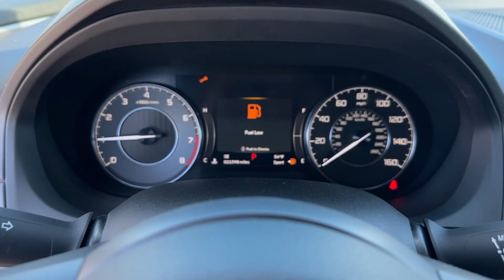2021 Acura RDX Lithia Springs, Douglasville, Powder Springs, Smyrna, Atlanta, GA P14657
Platinum White Pearl Used 2021 Acura RDX Technology Package available in Lithia Springs, Georgia at John Thornton Chevrolet. Servicing the Douglasville, Powder Springs, Smyrna, Atlanta, GA area.

Odometer is 19436 miles below market average!brbrbrThank you for considering this beautiful 2021 Acura RDX Technology Package finished in stunning White with Leather.brbrGO WEST to John Thornton Chevrolet Celebrating 60 Years Selling Chevy since 1957! Thank you for your interest in John Thornton Chevrolet! We happily serve Lithia Springs Douglasville Smyrna Marietta Kennesaw Vinings Atlanta Dallas Acworth Villa Rica and proud to be your Chevrolet Dealer for all of West Georgia by providing quality automotive services and unrivaled customer service.